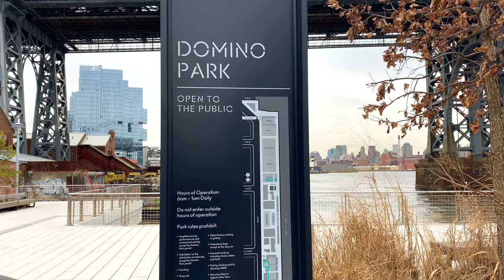WALKING Around with DOG in NYC ~ PART 1 ~ BOSTON TERRIER in BROOKLYN!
Calvin the Boston Terrierist! and I take a road trip to NYC! This video shows our three-day adventure in various parts of the city and what it's like walking around with a dog in NYC. In PART 1, hooman Jeff breaks the news to Calvin that they are going on a special trip. Calvin the BOSTON TERRIER thinks he is going back to Petco but hooman Jeff surprises him with the news that they are visiting the Big Apple! Cal endures a long 3.5 hour car ride and is pleased to finally have arrived in Brooklyn, NY where their first stop is Domino Park located on the East River. Domino Park is an 11-acre park located on the former site of the Domino Sugar Factory. The park offers breathtaking views of the Manhattan skyline and various bridges connecting the NYC Burroughs. They even have a small dog run which Calvin visits much to his dismay. After all, he is on the hunt to find superstar music moguls, Jay-Z and Beyonce. Needless to say he doesn't run into them ON this trip. At the end of the video, hooman Jeff shares some news that more content of the NYC city is forthcoming, including a collaboration video with a successful YouTuber in the NYC area. We look forward to sharing that video in the future. We hope you enjoy PART 1 of Calvin Takes on NYC!

Words to help you find this video: dogs in NYC, dogs in ny, walking dogs in NYC, walking dogs in the city, ny city dogs, domino park, is domino park dog friendly, best views of Manhattan from Brooklyn, jay z, Beyonce, jay z and Beyonce, Jay-Z, Beyonce, walking a dog in Brooklyn, best places to walk a dog in Brooklyn, best places to walk a dog in NYC, Animal Cracker: Dr. Doug Willen, the big apple, The Big Apple, cute Boston Terrier video, fun Boston Terrier videos, Boston Terrier dog videos, Boston Terriers in NYC, Boston Terrier NYC, Boston Terrier ny, can I walk a dog in NYC, is it safe to walk a dog in NYC, domino sugar factory, domino sugar.